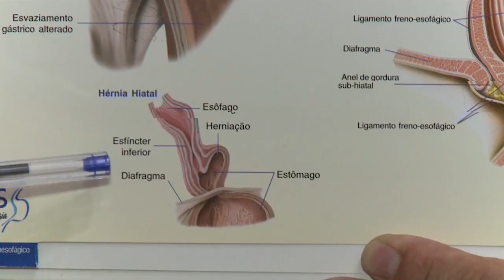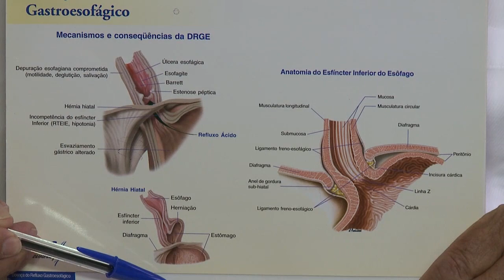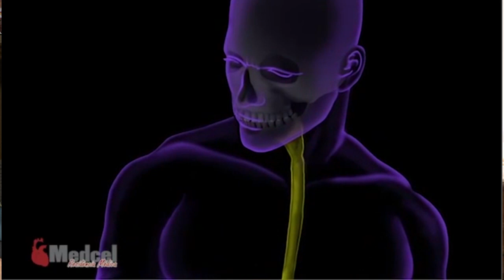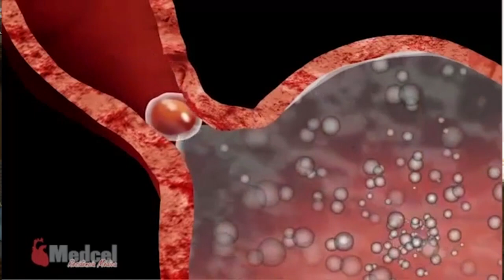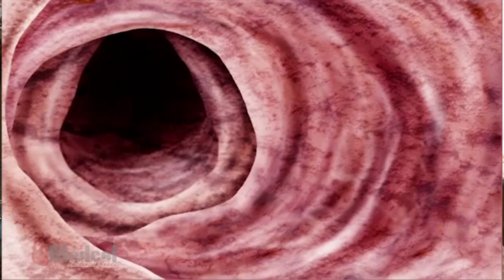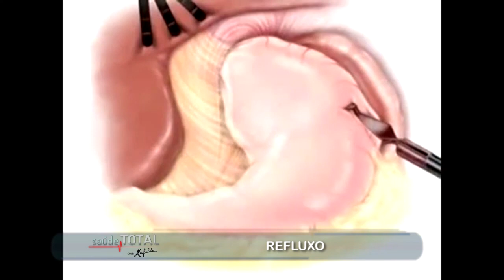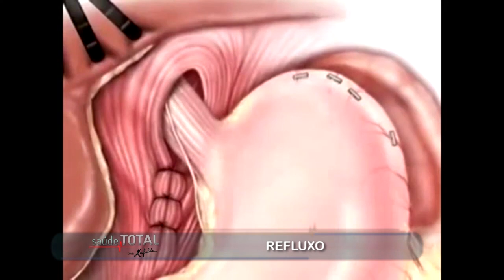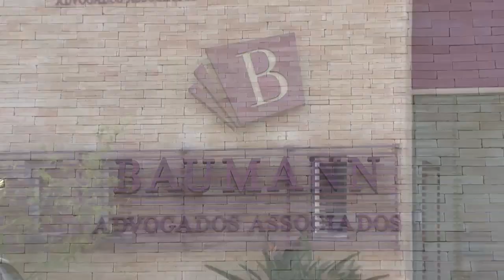SAÚDE TOTAL PGM 48 HD YOUTUBE